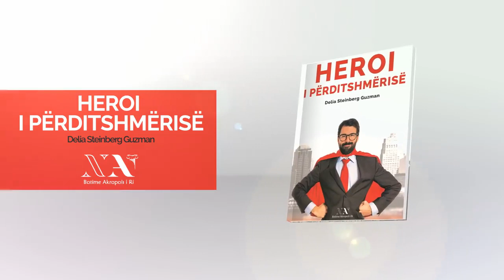Heroi i përditshmërisë nga Delia Steinberg Guzman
Jeta në përditshmërinë e saj është sfiduese. Gjetja e atyre që me të vërtetë duam të bëjmë, të gjesh se si të nisesh për të kërkuar atë që dëshiron dhe si të krijojmë raporte të thella, këto janë çështje që mund të marrin kohë nga jeta juaj, ose t’iu pengojnë takimin tuaj me suksesin. Në vend që të zhgënjeheni nga këto sfida, mund të mësojmë t’i shohim si kuptimin real të jetës dhe të takohemi me to me entuziazëm.

Kjo është sfida që ofron ky libër, ajo që është dhe detyra e çdo njeriu të vetëdijshëm dhe të përgjegjshëm për jetën: të bëhet një hero i përditshmërisë, dikush që ashtu sikurse dhe personazhet e mëdhenj të miteve të vjetra, të mësojë nëpërmes aventurave të jetës, të mendojë në mënyrë kreative, duke bërë zgjedhje të matura dhe të bazohet në burimet e tij të brendshme.

Ndërsa do lexoni faqet e këtij libri, mund të gjeni zbulesa të habitshme që do të sjellin pak dritë tek udhëtimi juaj personal. Ky libër është për ata heronj të vegjël të përditshmërisë që realizojnë bëma të vërteta, me përpjekje të denja heronjsh mitikë, pavarësisht se shfaqen si njerëz të zakonshëm.